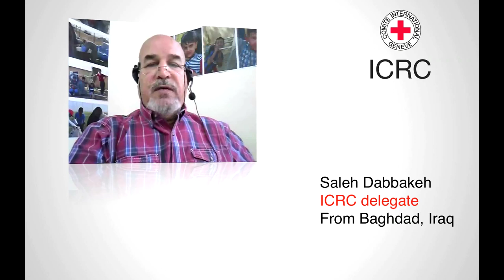Iraq: Fighting impedes hospital access for patients, staff and supplies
The conflict in northern Iraq is making it difficult for patients, staff and supplies to reach hospitals. Hundred of thousands have fled to safer areas. ICRC delegate Saleh Dabbakeh reports on the situation following his visit to the area.